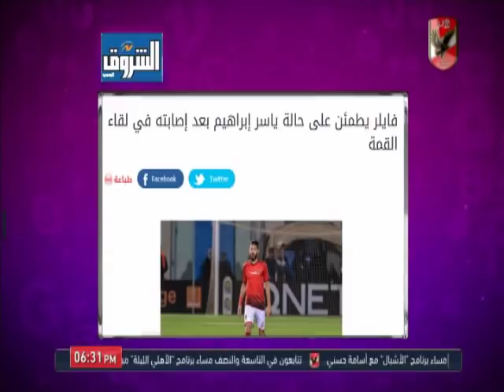امير هشام وكواليس الاستعدادات الاخيرة لفريق الاهلى من أجل مباراة سموحة بانطلاق الدورى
التردد: 12341 أفقي.
القمر: نايل سات.
معامل الخطأ: 5/6.
معدل الترميز: 27500